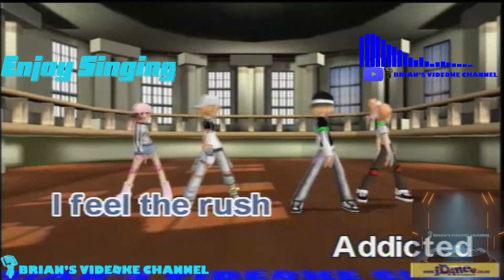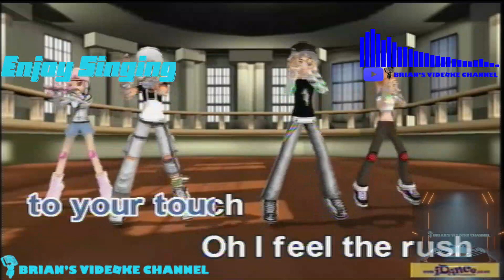Rush - Troye Sivan (Karaoke)